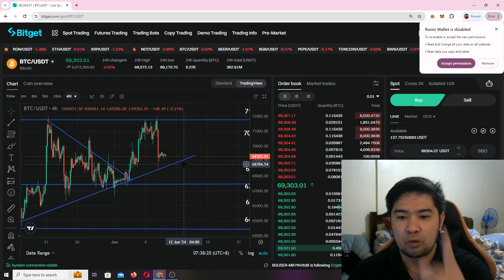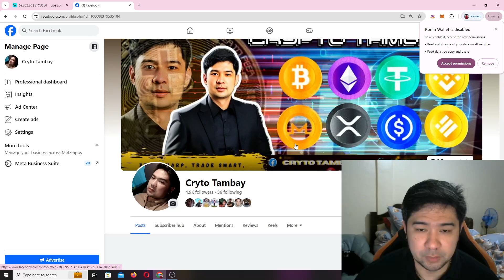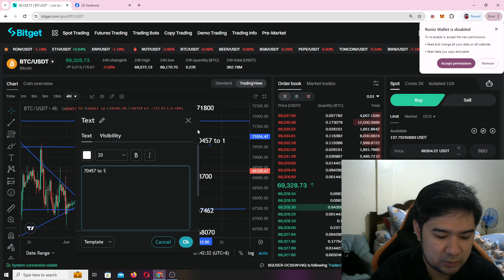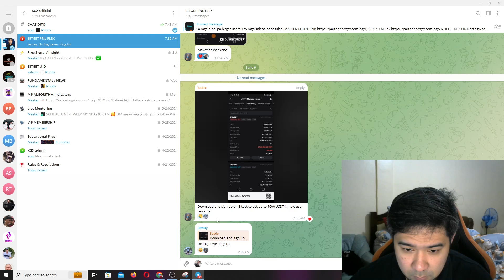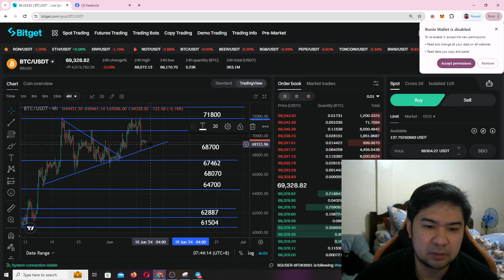BITCOIN CHECK NYO TO!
STEP 1 MAG REGISTER MUNA SA LINK KO

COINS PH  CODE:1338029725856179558